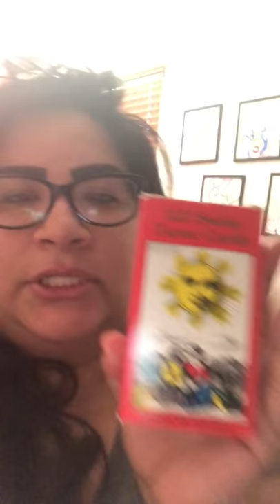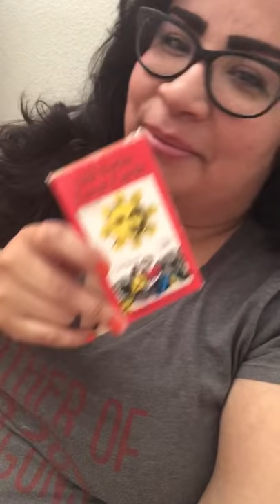My Spiritual Awakening Story